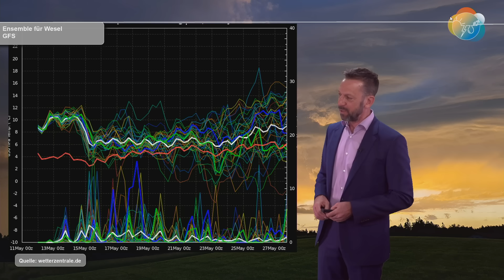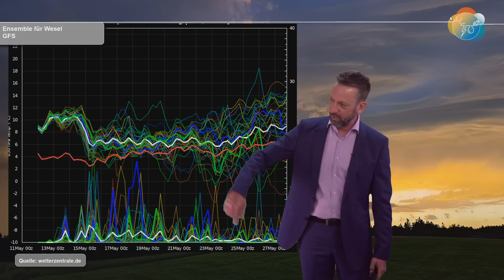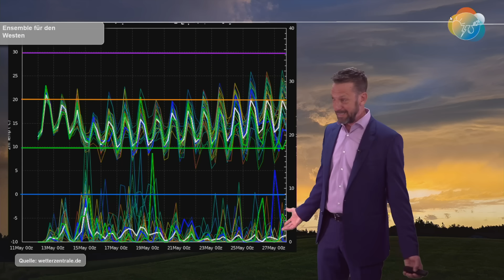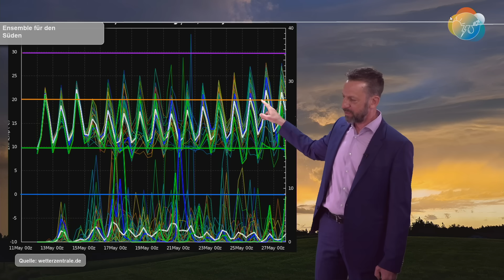Mai-Sumpf: Im Nordosten sonnig & warm, sonst bald Schauer & Gewitter. Wettervorhersage 12.-20.05.24.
Wir kommen in den typischen "Mai-Sumpf". Stationäre Tiefs, wenig Luftbewegung und das Spiel zwischen Höhentiefs und eingepferchten Hochdrucklagen bringt auf der einen Seite Sonne und Wärme, auf der anderen Seite Schauer und Gewitter mit der Gefahr von stationären Regenfällen, die unwetterartige Ausmaße annehmen können - absolut normal und typisch für diese Jahreszeit...

Danke euch allen noch einmal für die vielen und wunderbaren Fotos der Polarlichter der Nacht von Freitag auf Samstag.
Danke auch an Günther Aigner, der uns wieder mit auf den Stubacher Sonnblickkees genommen hat! Er ist und bleibt eine coole Socke :D!